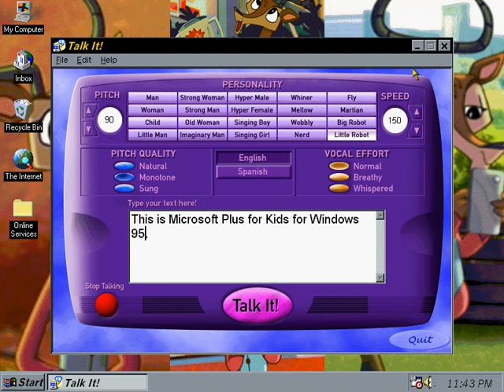Demonstrating Talk It! from Microsoft Plus for Kids on Windows 95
I have set up Windows 95 on PCem, and it's still perfect.

UPDATE (5/24/25): Ever since this video became so popular, Sprunki fans have invaded the comment section and kept saying that the 'child' voice is actually one of the Sprunki characters, Mr. Fun Computer. I know Mr. Fun Computer's voice originated from this program, and of course, I've seen Sprunki, but calm down, for god's sake.

You can download the software that works on modern Windows versions.

SOFTWARE:
Bandicam
PCem (PC emulator)

CREDITS:
Danger Mouse belongs to the CBBC company, IDK?